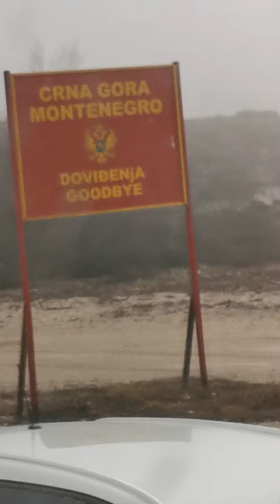Montenegro border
Universal mind factory